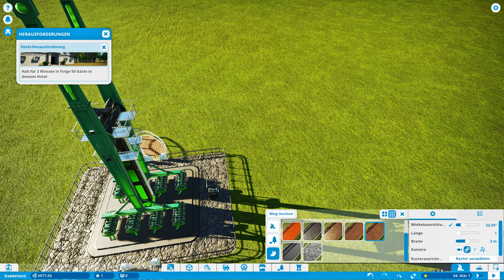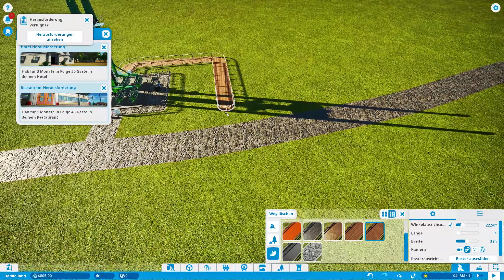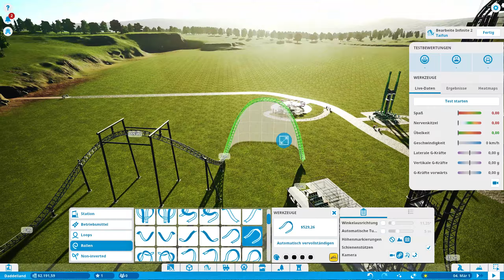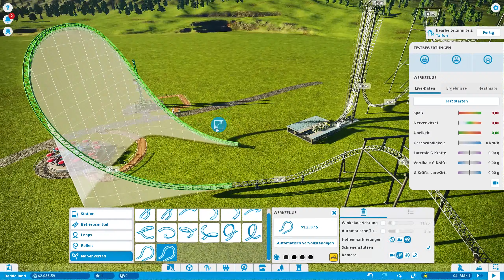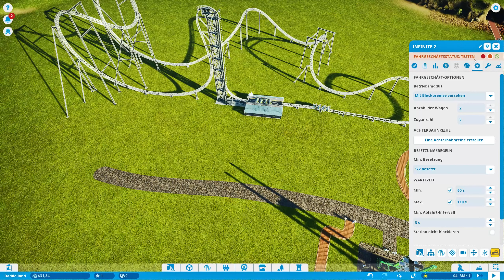Planet Coaster Deutsch 🎡 #001 – Wieder Zuhause 🎡 WQHD Let's Play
In diesem Planet Coaster Let’s Play bauen wir den Park unserer Träume. Freut euch auf spannende Achterbahnen, reichlich Fressbuden und gelegentliches Unvermögen 😉

🎡 Heute bei Planet Coaster Let’s Play WQHD - Folge 001 – Ein neuer Anfang 🎡
Ich habe mal wieder richtig Lust auf eine gepflegte Runde Planet Coaster. Seit meinem letzten Parkbesuch ist viel Zeit verstrichen und einige neue Inhalte sind hinzu gekommen. Darum fangen wir einfach nochmal komplett von vorn an.

🎡 CHALLENGE / HERAUSFORDERUNG 🎡
Gespielt wird Planet Coaster als Let's Play auf Deutsch und im Herausforderungs-Modus. Im Gegensatz zur Sandbox ist hier auch das wirtschaftliche Gameplay wichtig. Bei aller liebe zum Detail muss also auch der Kontostand im Auge behalten werden.
Dieses Mal sind alle erschienen DLCs an Bord und auch grafisch dürft ihr das Spiel in WQHD genießen

🎡 ÜBER PLANET COASTER GERMAN 🎡
Genre: Simulation
Entwickler: Frontier Developments
Publisher: Frontier Developments
Erscheinungsjahr: 2016

Planet Coaster ist ein Simulationsspiel, in dem ihr euch den Vergnügungspark eurer Träume zurechtbauen könnt. Neben den namensgebenden Achterbahnen stehen dabei auch noch zahlreiche Flatrides und Geschäfte als Attraktionen für den Park bereit.

Kernstück von Planet Coaster sind aber die Gestaltungsmöglichkeiten. Der Bau von Gebäuden und die Gestaltung der Landschaft gehen dank der Tools vergleichsweise einfach von der Hand und lassen mit genug Zeit und Liebe sehr ansprechende Parks enstehen.

Ähnlich wie beim geistigen Vorfahren Rollercoaster Tycoon muss der Park nicht nur hübsch, sondern auch wirtschaftlich sein, damit man ihn weiter wachsen lassen kann. Alle Attraktionen haben Betriebskosten, hinzu kommt Personal für die Verkaufsstände und zur Pflege des Parks.
Sorge für eine hohe Parkbewertung, halte die Besucher bei Laune, sorge für angemessene Preise und dein park wird am Ende florieren.

Dort findest du auch noch viele andere spannende Projekte wie Stardew Valley, The Witcher 3, Southpark: Der Stab der Wahrheit oder auch Langstreckenrennen in GTA Online.
Viel Spaß mit dem Planet Coaster Lets Play Deutsch.

Es grüßt euch der Daddel!